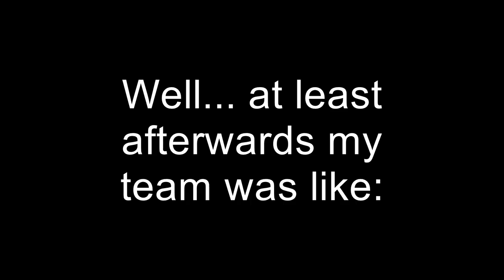This Is Why I'm Not The Team Sniper... (CoD Advanced Warfare)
Competitive Call of Duty Advanced Warfare snd sniper gameplay on the map Riot. This should show you guys why I'm not the team sniper.

Web: sharqcontrollers.co.uk

My Twitch: ConQ_MrNoName (Currently unable to stream)

Team Twitter: @FPSConquest

Profile Pic Done By: @Tevh_